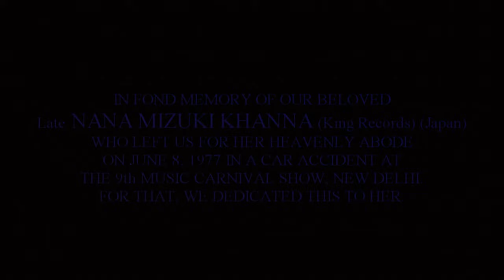[Fake] Virgin Code Motion Pictures logo (August 4, 1996/1997)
☆ Video description ☆
*Part of my Fake Logos Collection and Anything OP&ED/Copies.*
Taken from the 1997 English dub of "The Future Airplane" (1996), Virgin Code's outstanding film.
☆ Channel information ☆
Discord: Nana Mizuki -type SECOND-#6468

My VP9 videos provided and encoded by ShanaEncoder from LEE RINA.

WARNING: Any unauthorized duplicating, copying, transmission, pirating, or stealing any videos from Project Fate.Alicia Amusement Creative (Nana Mizuki Another) will file a suit against you and cause a wrongful termination/violation of laws.